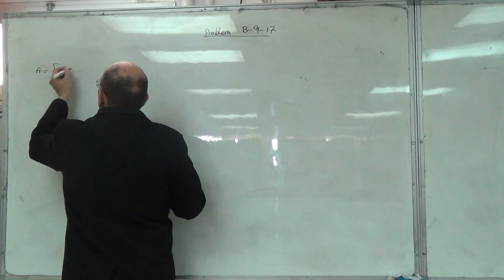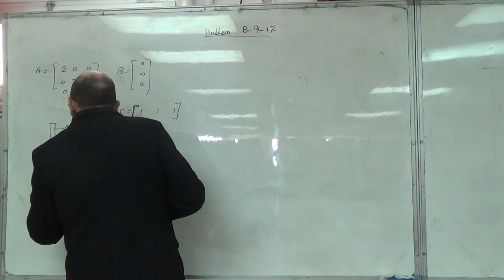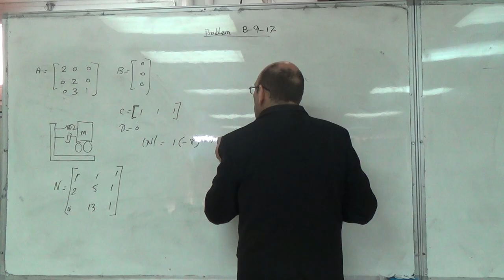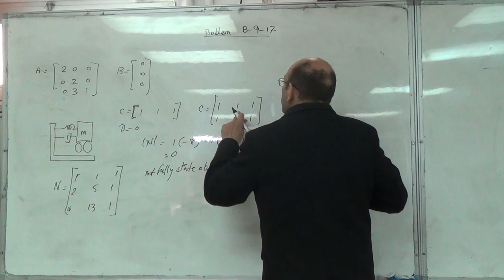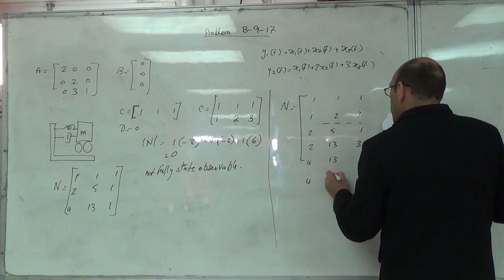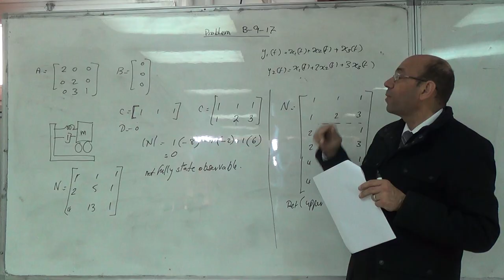Changing Matrix C to Make the System Fully State Observable (problem B-9-17), 23/3/2016